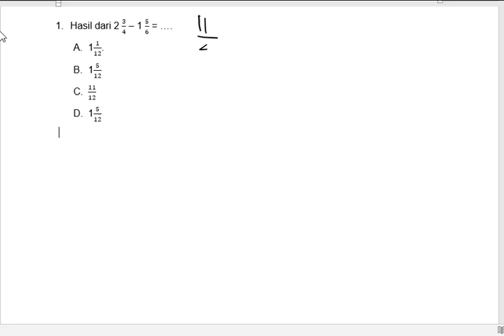Persiapan Try In Matematika Kisi No 14